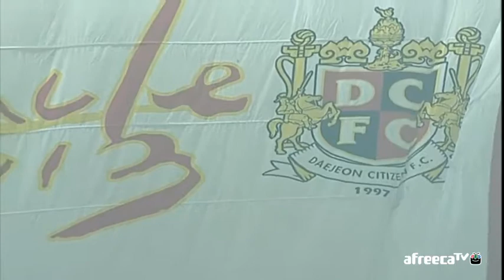Son Dae Ho 2013 full dvd